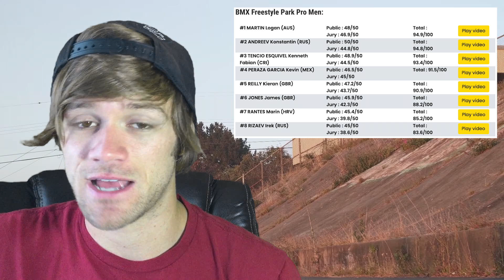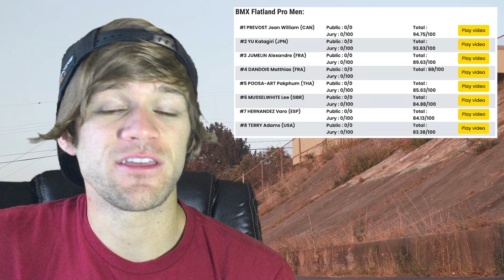Dennis Enarson - Right Here | Greatest BMX Video Of All Time?!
VIDEOS

Powers Game Of Bike Championship - Shane Leeper Vs Trevor Schaubach -

PRODUCTS

INTERVIEWS